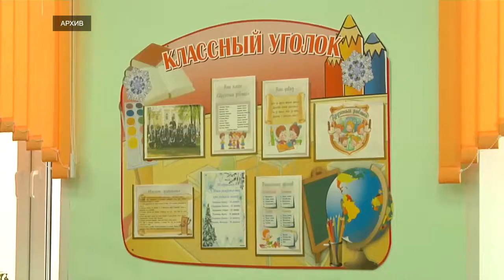Основанный на опыте Тверской области законопроект рассмотрят во втором чтении в Госдуме